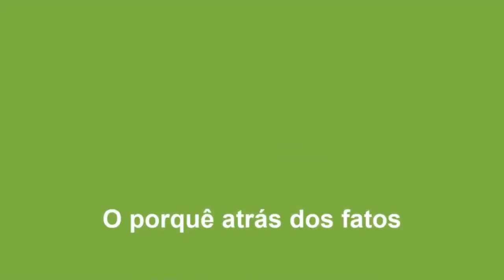Era do petróleo está no fim? Pai do pré sal responde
Te explicamos, em um minuto

O geólogo, descobridor do pré-sal e ex-diretor da Petrobras, Guilherme Estrella, comenta, em um minuto, qual o futuro do petróleo e do pré-sal.

Música tema de abertura: Latina, de Carlinhos Antunes